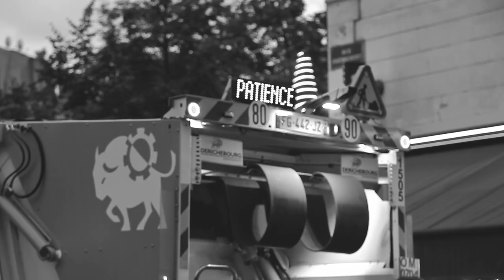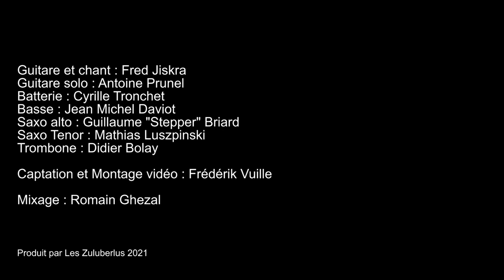VEX - Les Lumières (Official music video)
"Les Lumières" est le premier single du nouvel album des VEX du même nom.
🎧 L'album s'écoute en entier par là :
Ce texte parle de rêves, d'espoirs, en noir et blanc il dépeint un Paris lumineux et poétique, un Paris vivant ou les idées et les luttes convergent pour donner (naît)sens à l'avenir.
Réalisation et montage : Frédérik Vuille

Paroles : Fred Jiskra
Guitares et voix lead : Fred Jiskra
Guitares : Antoine Prunel
Batterie : Cyril Tronchet
Basse : Jean-Michel Daviot
Trombone : Didier Bolay
Saxophone alto : Guillaume Briard
Saxophone ténor : Mathias Luszpinski

Enregistré au studio L'auditorium à Saint-Ouen

Paroles :
Les lumières de la ville c’est fini
Les lumières de la ville sont parties
Pourtant il y a des gens dans la nuit
Qui réclament justice et envies
Ils défendent des rêves oubliés
Et le droit d’aligner des idées
Et puis le noir  leur va si bien
Et puis l’espoir on y revient

Mais l’hiver  laisse des traces
Sans vouloir céder sa place
À la douceur qui menace
De chasser le face a face

Besoin des autres pour résister
Pas simple de s’en sortir aimé
Pas sûr de le vouloir vraiment
Pas sûr d’y arriver à temps
Ce temps qui passe et qui menace
Qui efface sans laisser de traces
Le temps qui passe le temps qui lasse
Qui nous enlace et qui nous chasse

Ainsi se fanent nos volontés
Sur l’autel des jours manqués